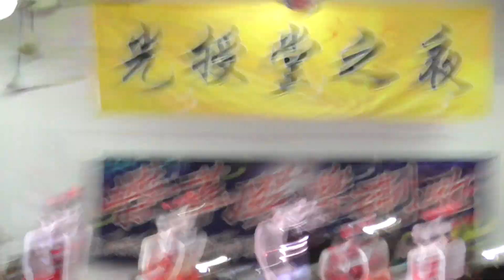15 xwna 071115